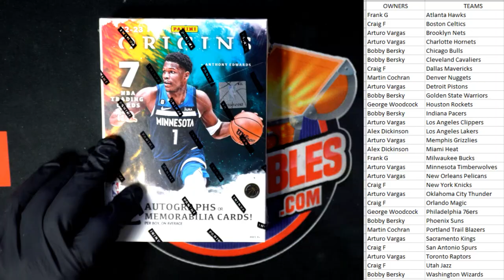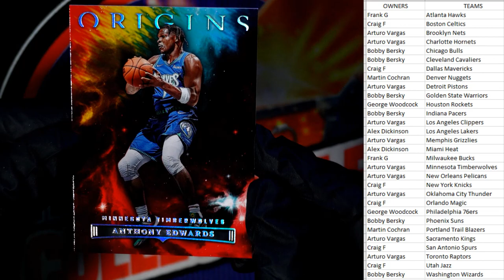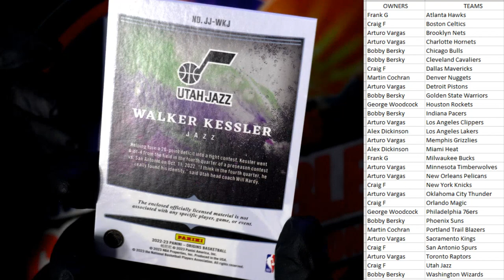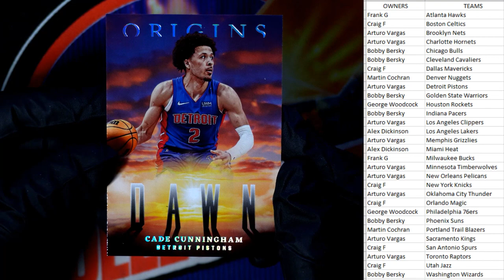22 23 Panini Origins Basketball Hobby ID 23ORIGINSBSK101